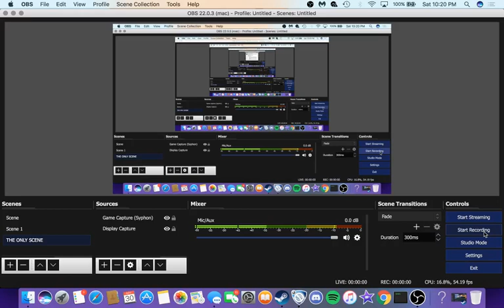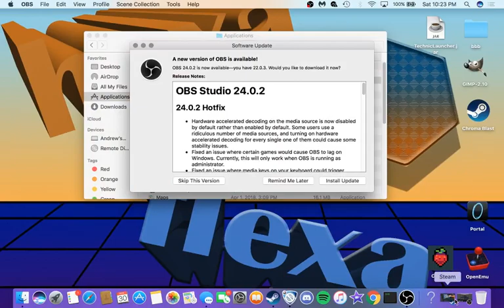2019 epic salty shors goal!!11!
coole stgoal ive ever scord